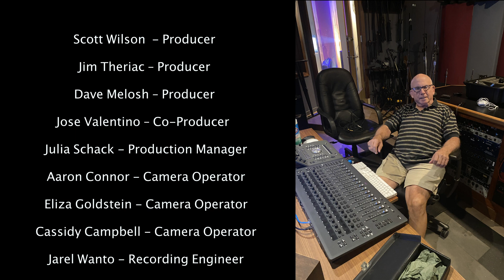Sunny - Corey Burton Trombone - UF Jazz Studies Department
Corey Burton – Trombone
Scott Wilson – Piano
Rafael Abdalla – Bass
Derris Lee – Drums

Scott Wilson  - Producer
Jim Theriac – Producer
Dave Melosh – Producer
Jose Valentino – Co-Producer
Julia Schack - Production Manager
Aaron Connor – Camera Operator
Eliza Goldstein - Camera Operator
Cassidy Campbell – Camera Operator
Jarel Wanton - Recording Engineer
James Hassell – Recording Engineer